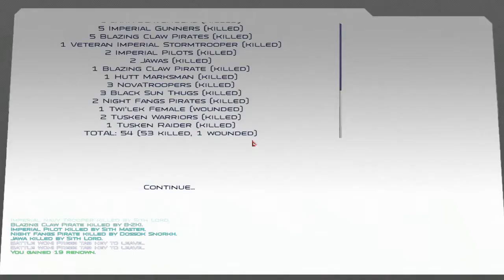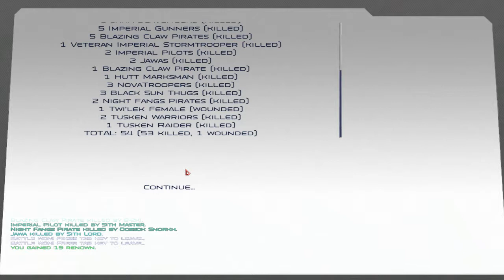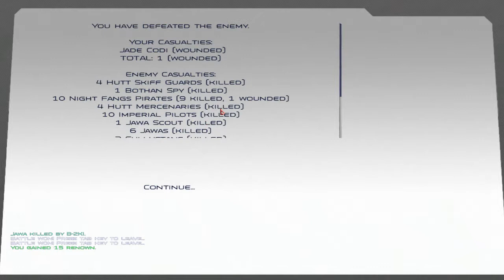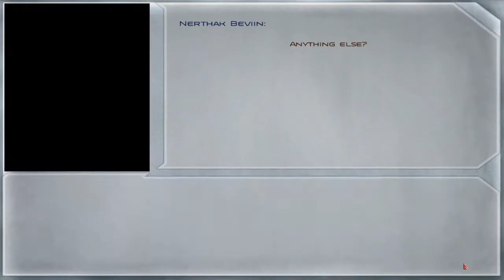Mount & Blade: Star Wars Conquest | 32 Sith Vs 227 Space Pirates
Star Wars Battle!!! In this video 32 sith will face off against 227 space pirates! Who will win? Who will lose?? Who will eat the loser's corpse??? Find out right heeeeeeeeeeeeeere!! Coming Sumer 2018!